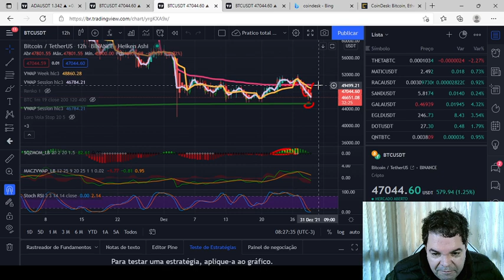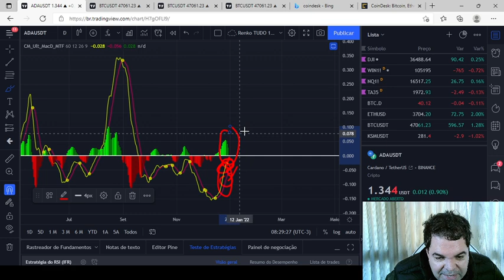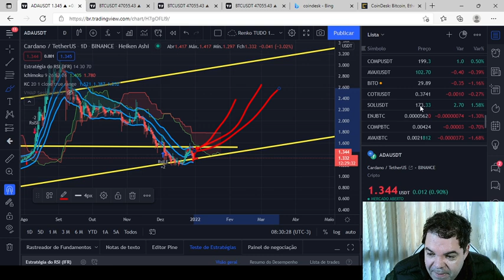Cardano (ADA) - Análise de hoje, 30/12/2021!